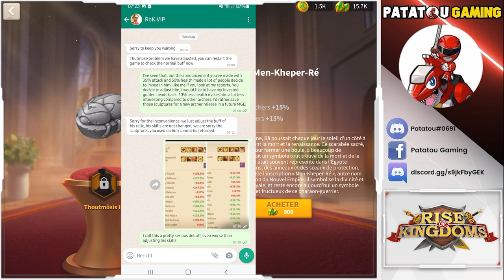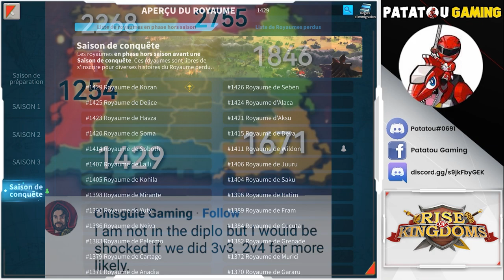NERF MUSEUM! L'ARNAQUE MADE IN LILITH! RISE OF KINGDOMS